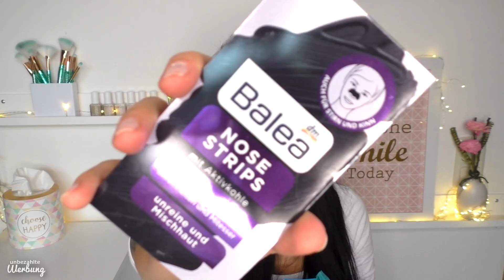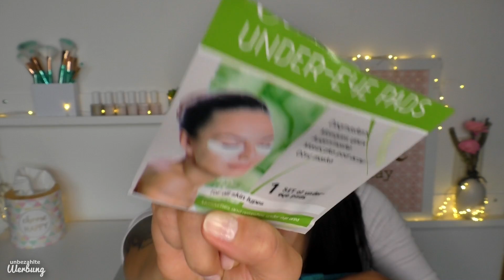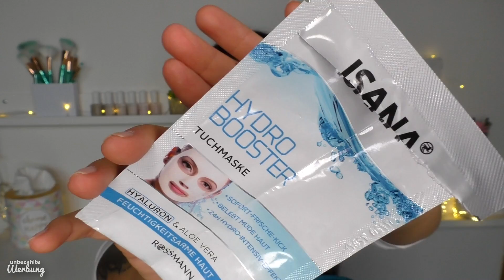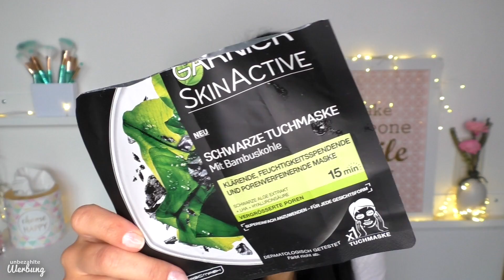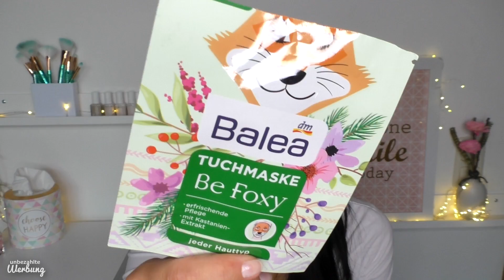MEGA XXL AUFGEBRAUCHT + PLATT GEMACHT SEPTEMBER 2019 🙊 3 Monate gesammelt | Frühlingsrolina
Hallo und HERZLICH WILLKOMMEN zu meinem neusten Aufgebrauchtvideo. Ich habe seit Anfang Juni wieder gesammelt und zeige Euch dann heute was alles leer geworden ist und was ich für eine Meinung über die einzelnen Produkte habe.

Außerdem möchte ich Euch darum bitten den Kanal und somit den Verein

MIRA-Hundehilfe Moskau e.V.

zu unterstützen, damit die Hunde schneller an liebende Frauchen und/oder Herrchen abgegeben werden können :)

Ich freue mich, wenn Ihr helft, dem Verein mehr Aufmerksamkeit zu schenken.

Benehmt Euch!

Liebste Grüße

Eure Frühlingsrolina

☝️Ihr seht oft aus rechtlichen Gründen die Einblendung "Unbezahlte Werbung" in meinen Videos, was ich aber nur aufführen muss, da man Marken, Personen oder Orte erkennt. Diese Dinge zeige ich, weil ich es selbst möchte, nicht weil ich dafür bezahlt wurde oder werde.

☝️Wenn ich etwas kostenlos zur Verfügung gestellt bekommen habe, sage ich es im Video.

👍💄 Einige meiner Favoriten: 🛒🎀

*Das Pinselset aus meinem Hintergrund

*Meine Lieblingsmascara

*Revolution Paletten

*Mein Ionen-Glätteisen

*Mein Dampf-Glätteisen

*Essence-Catrice-L.O.V.-Manhattan-Sleek Beauty Surprise Box
*Das beste gegen Schorf und trockene Stellen im Gesicht

*Mein Akkustaubsauger

*Mein normaler Staubsauger

*Vakuum Beutel

Meine Lieblings Amazon Mitgliedschaften die täglich von der ganzen Familie genutzt werden:

*Amazon Prime 30 Tage kostenlos testen, danach 69 € für 12 Monate

*Amazon Music Unlimited  30 Tage kostenlos testen, danach 79 € für 12 Monate

*Amazon Prime Video 30 Tage kostenlos testen, danach 7,99 € pro Monat

*Spiegelreflex Kamera
*Meine Webcam
*Mein Handy
*kleines Stativ
*großes Stativ
*Handy Ringlicht
*Schnittprogramm (manchmal im Angebot bei HumbleBundle)

👗 Kleidung, die ich oft trage: 👠

*Extra long Longsleeve, weiß

*Extra long Tanktop, weiß

*Extra long Tanktop, versch. Farben

*Adidas Superstars Unicorn

Besser als Chucks

🎶 Credits: 🎶